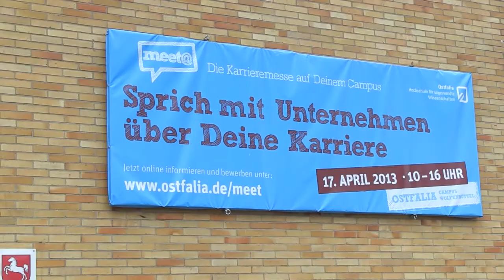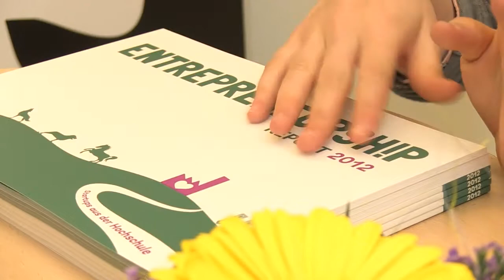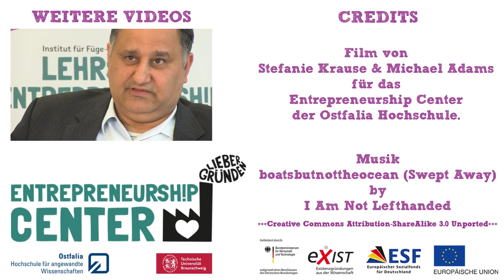Reza Asghari stellt das "Gründer-ABC" vor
In der Video-Reihe "Gründer-ABC" zeigen wir euch, was bei einer Gründung auf euch zukommt und wie das Entrepreneurship Center euch dabei helfen kann. Jede Folge zeigt eine Station auf dem Weg zur erfolgreichen Gründung.

Der Teaser stellt die Video-Reihe vor.